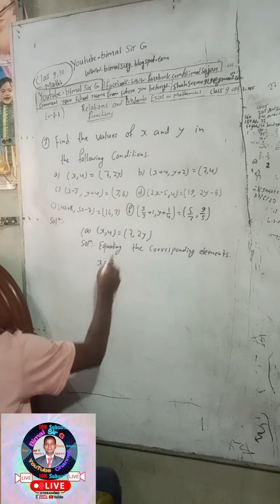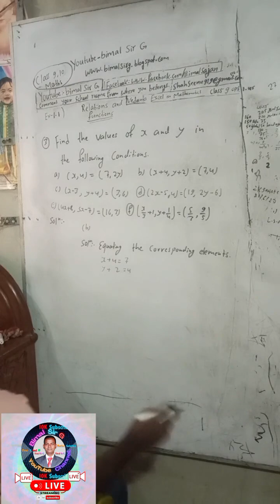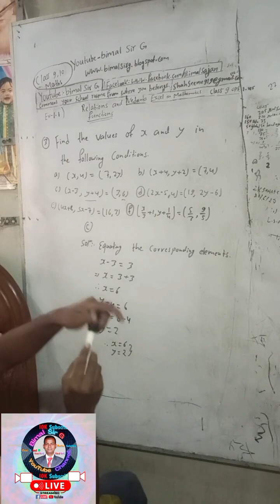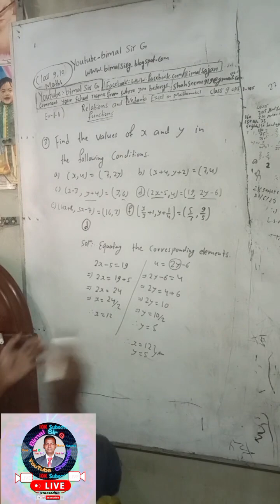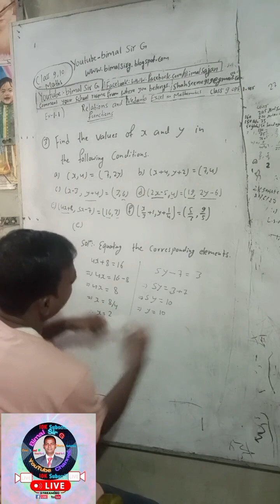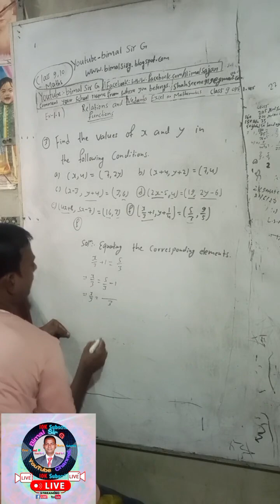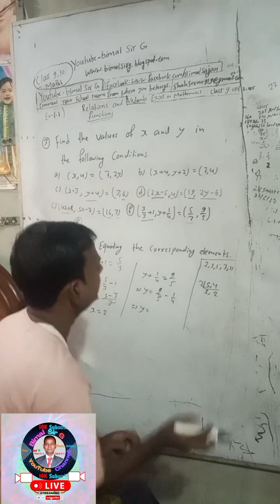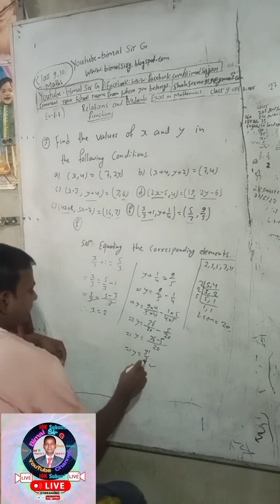Opt class 9 Ex-1.1 Q3) Relations and Functions | Vedanta excel in optional mathematics class 9, 10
Opt class 9 Ex-1.4 Q5) Relations and Functions | Vedanta excel in optional mathematics class 9 and 10 solution

👉Index of class 9 optional Maths Vedanta publication excel in Mathematics book solution |👇

A to Z for kids practice with audio sound अ-अ: क - ज्ञ

A अ to Ah अ: for kids practice with audio sound क- ज्ञ -A-Z

Ka क to gya ज्ञ for kids practice with audio sound अ-अ: A-Z